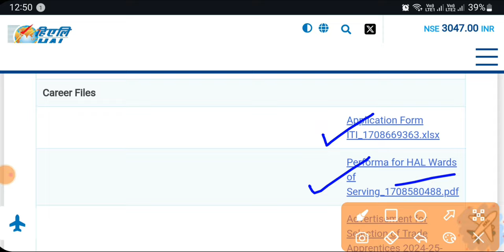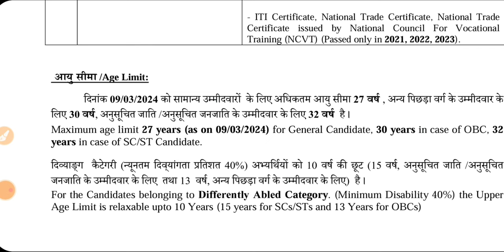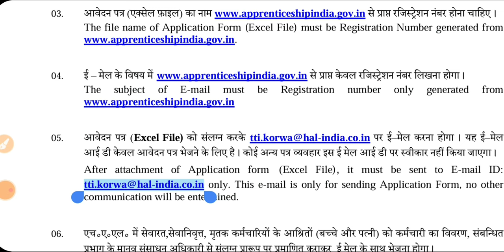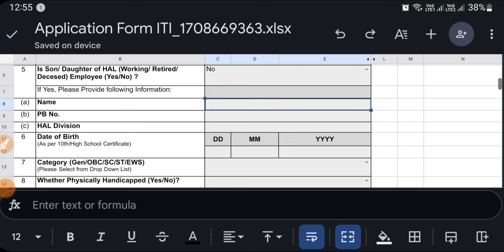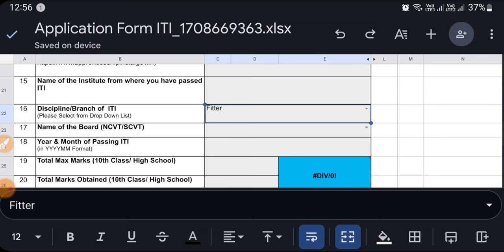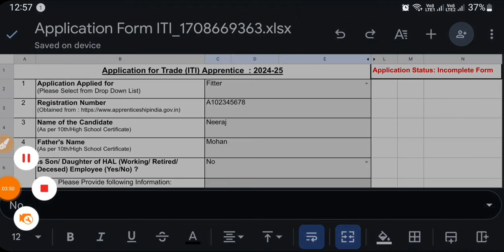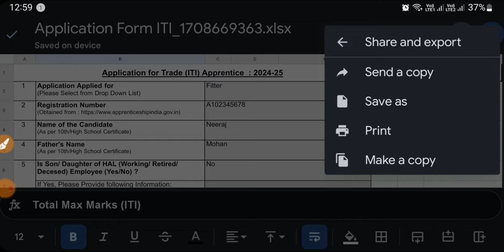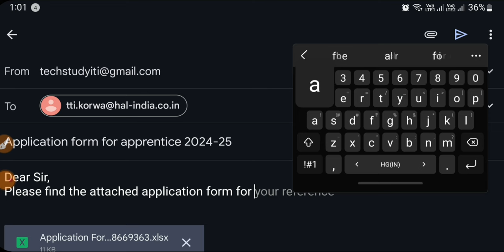HAL ITI Apprentice Form 2024 Kaise Bhare, HAL Korwa ITI Apprentice Online Form Apply 2024